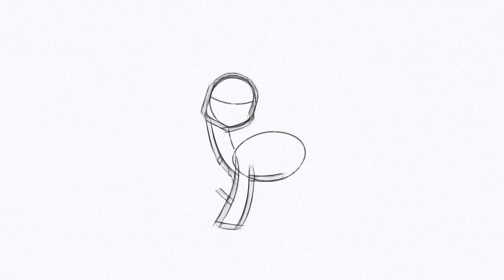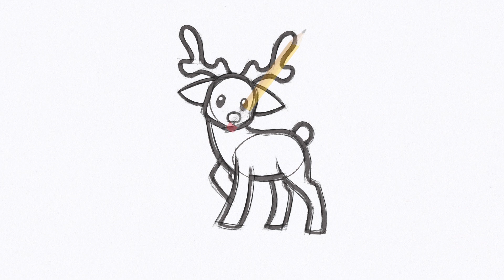How to Draw a Reindeer (easy) need a pencil, felt-tip pens or markers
How to Draw a Reindeer (easy)
Drawing with pencil and felt-tip pens or Markers